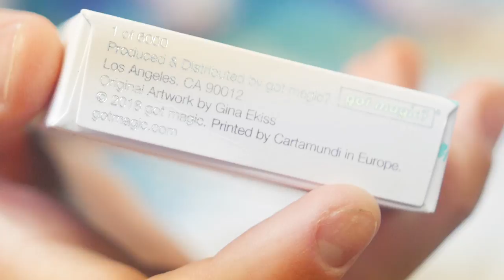Jazz Stripe Playing Card Trailer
Jazz Stripe Playing Cards by Got Magic available now!

Filmed, Directed & Edited by Anna DeGuzman